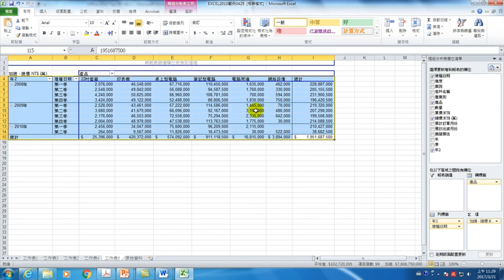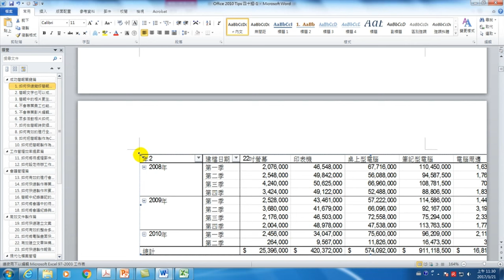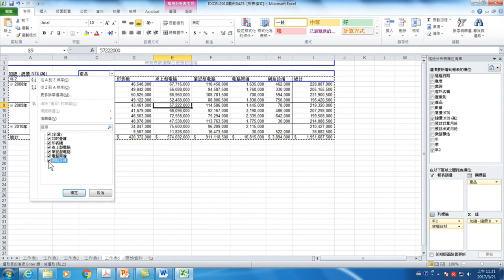1個功能可以讓樞紐分析表在Word也能保持連動【Office 日常工作整合應用】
【課程大綱】
1個功能可以讓樞紐分析表在Word也能保持連動【Office 日常工作整合應用】